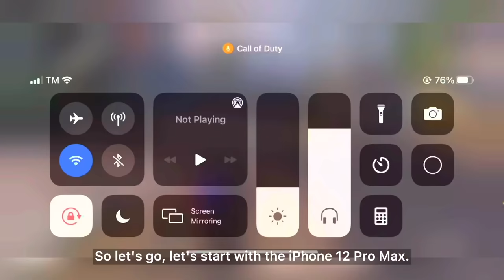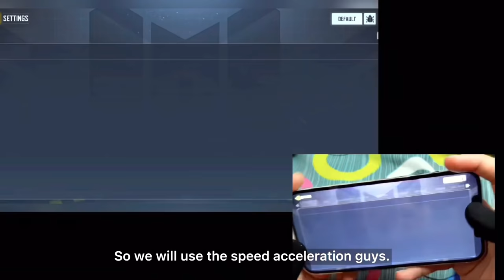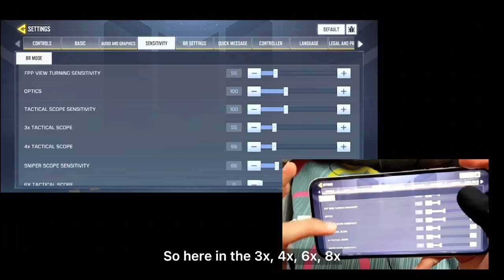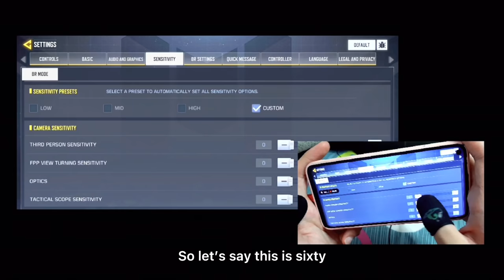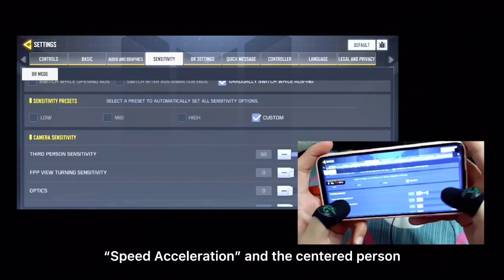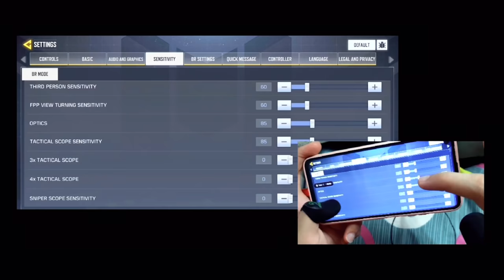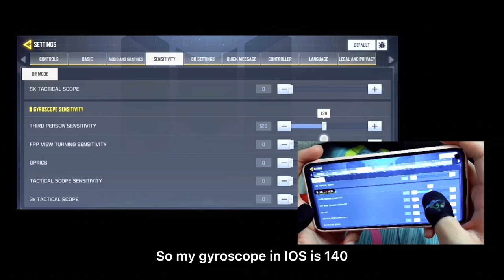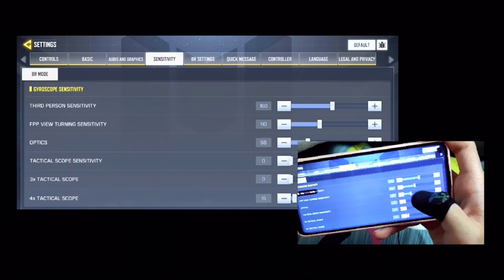YOU DON’T HAVE TO COPY OTHER’S SENSITIVITY EVER AGAIN | CALL OF DUTY BR PRO TIPS